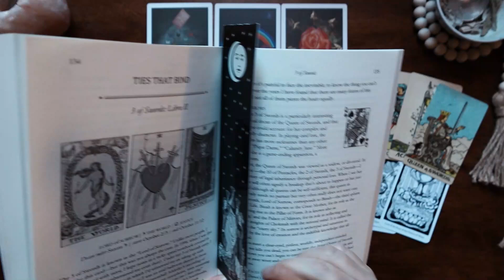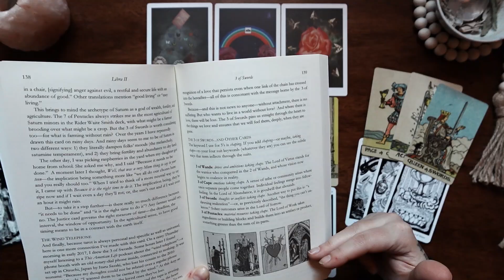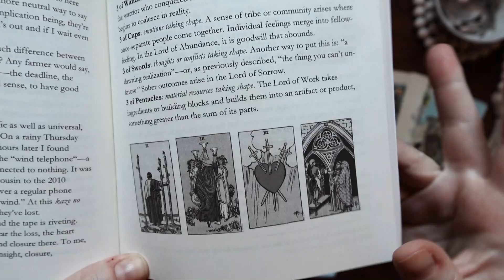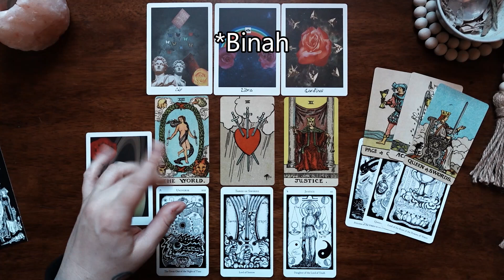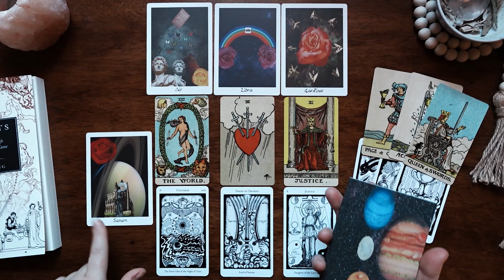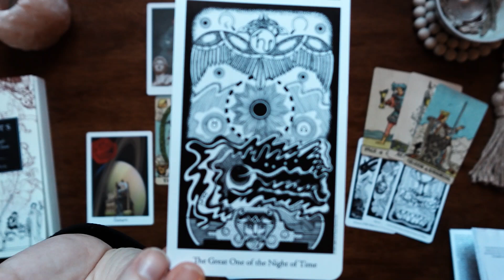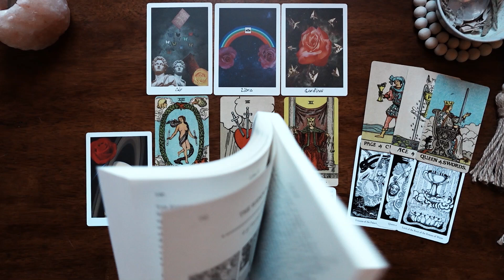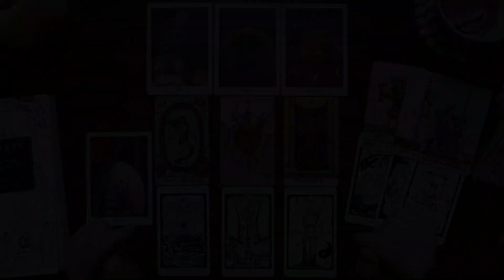3 of Swords: Libra Two ♎️ // Decan Walk 2024 // Lord of Sorrow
Welcome to Libra Two! This decan is from October 3 till October 12; the card we are looking at is the 3 of Swords.

Tools used in the video:
Book: 36 Secrets by T. Susan Chang
Indigo Books:

Decks:
Rider-Waite:
The Hermetic Tarot:
Or any deck that has the planets and Zodiac signs on them.

Tamatha ❍𓆃